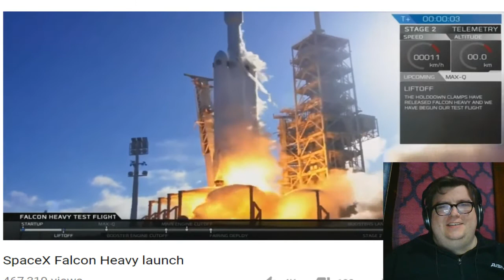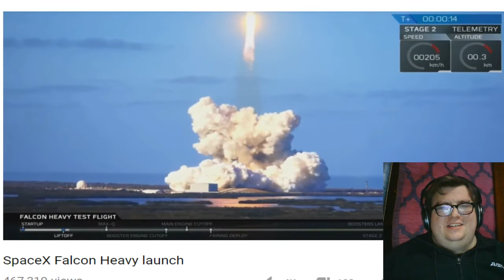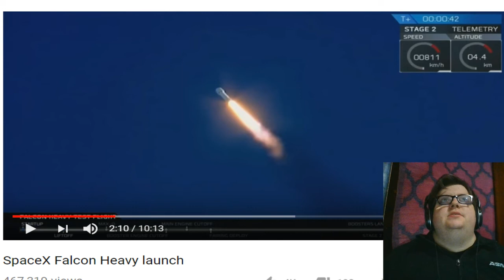Spooky Reacts to Falcon Heavy Launch